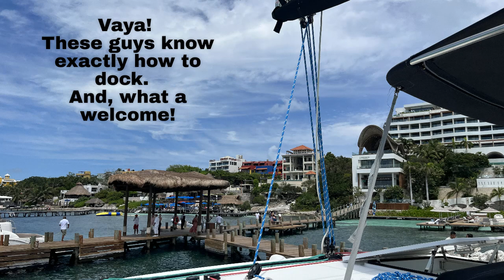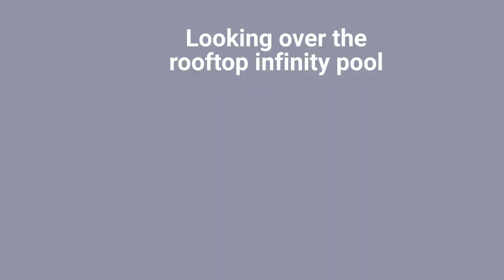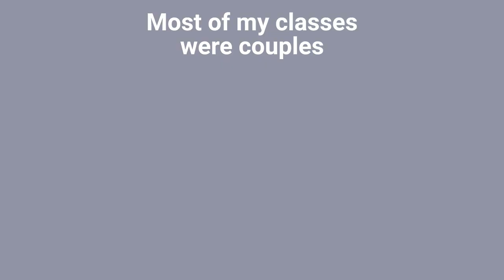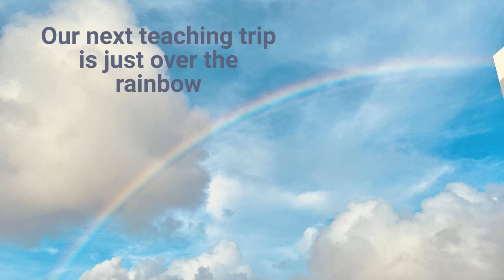Isla Mujeres Trip Video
Our beautiful trip to Isla Mujeres where I taught yoga for Fitbodies at Secrets Impressions Resort.  One week of paradise--the most hard working crew you've ever met.  Check out Gilberto with Carey Divers and go the Perla Negra in downtown Isla.  Also, 2 minutes from Secrets is live music and amazing tacos at El Borracho Burro